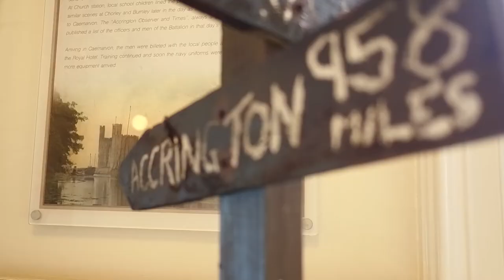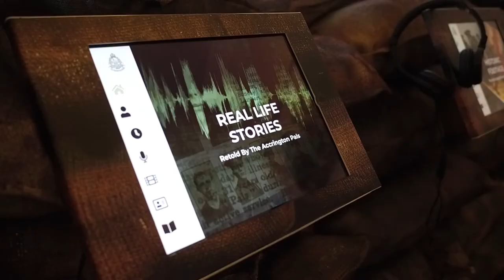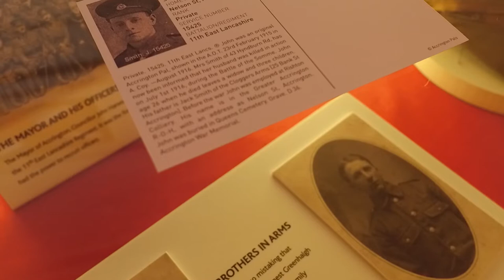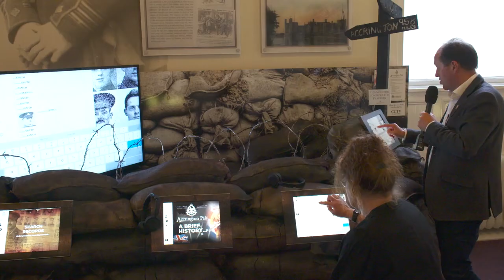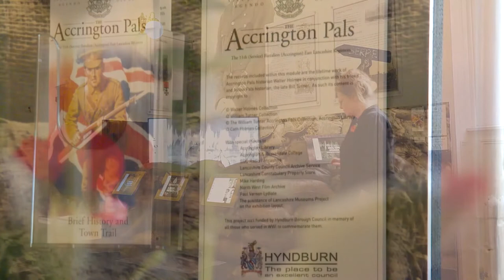Accrington Pals Interactive Display - Sneak Preview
Murray Dawson from Scott Dawson Advertising gives us a sneak preview of the new Accrington Pals Interactive Display, commemorating 100 years of remembrance - launching in Accrington Town Hall this weekend!

The Town Hall will be open from 11:00 am - 2:00pm on Saturday and 12:00 pm and 10:00 pm on Sunday for people to come down, learn more about the Accrington Pals and search the records of local soldiers who served in WW1.